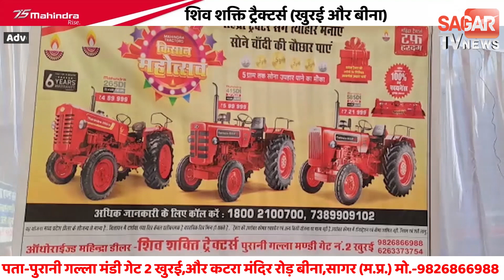सागर- रोड Accident में ठेकेदार और मिस्त्री की सांसे उखड़ी, त्यौहार पर पसरा मा'त'म